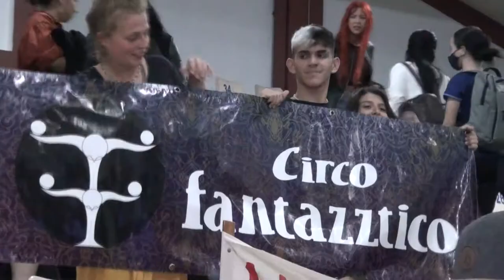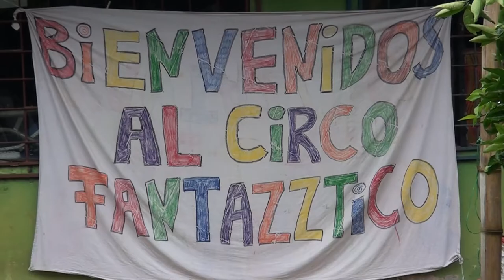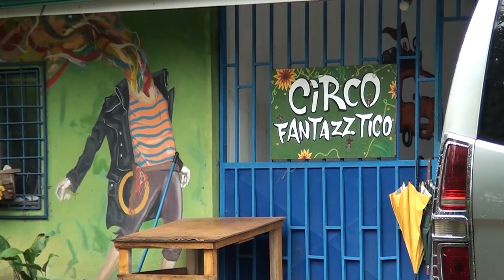Desalojo del Circo Fantazztico queda en manos de la alcaldía, regidores revisarán acuerdo tomado en